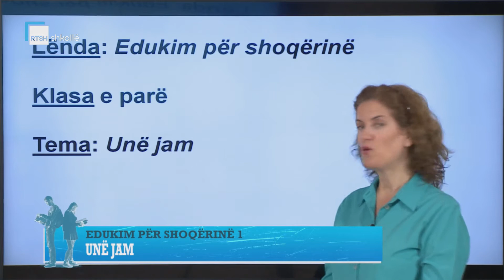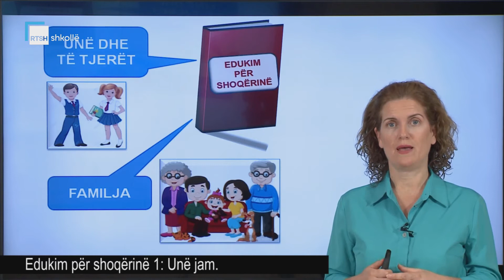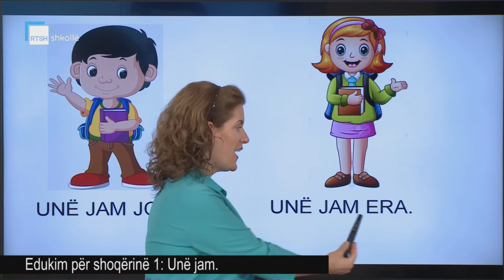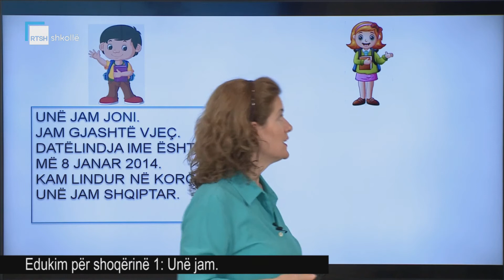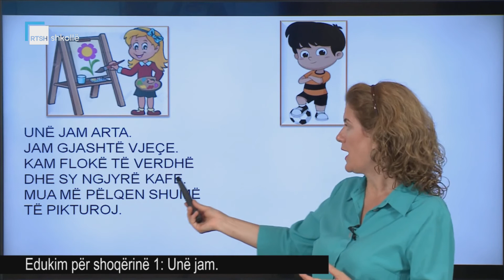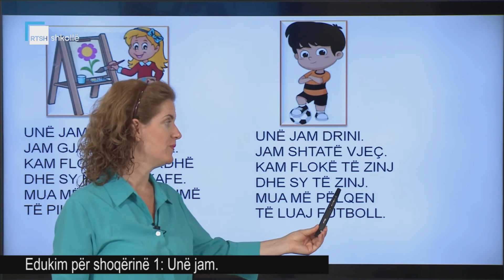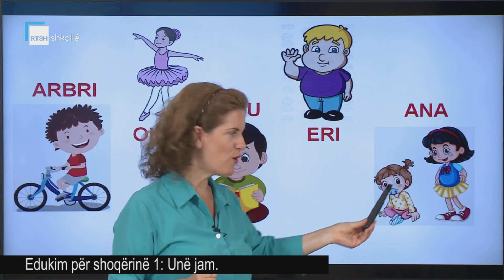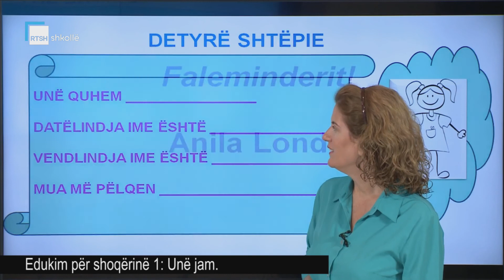Edukim për shoqërinë - Unë jam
Mësuese Anila Londo